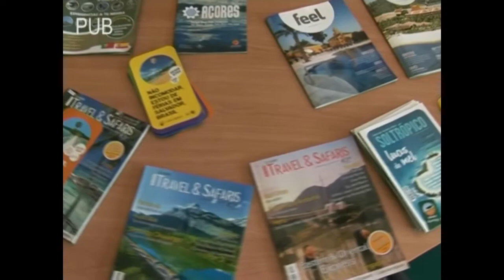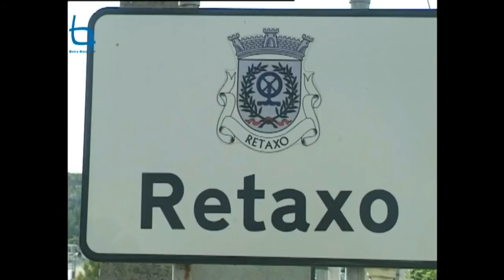3ª edição da Feira das Maravilhas da doçaria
As freguesias de Cebolais de Cima e Retaxo uniram-se para dar a conhecer o que de melhor se produz de produtos regionais nestas duas localidades.
O local escolhido para o certame foi o Campos dos Fiéis, no Retaxo.